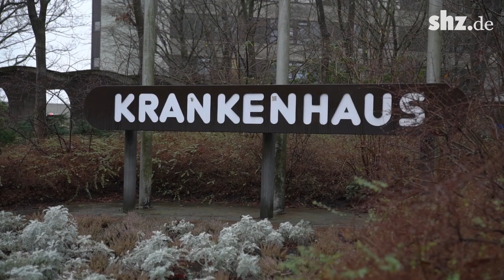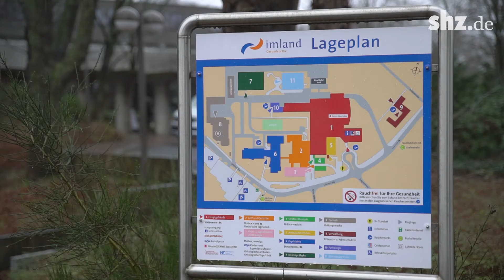Corona-Impfzentrum in Rendsburg: Krankenhaus Personal wird geimpft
Sie gehören zur Gruppe von Menschen, die ein erhöhtes Risiko für eine Corona-Infektion haben - Krankenhausmitarbeiter. Deshalb werden sie als eine der ersten Gruppen gegen das Coronavirus geimpft. Auch im Rendsburger Krankenhaus wird das Personal nach und nach gegen das Coronavirus immunisiert.